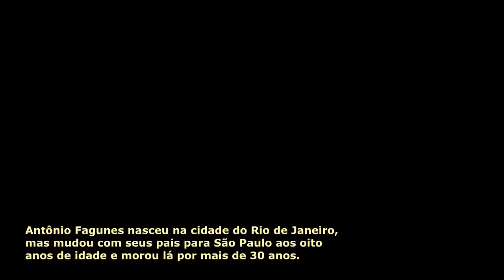A história de Antônio Fagundes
Nasceu na cidade do Rio de Janeiro, mas mudou com seus pais para São Paulo aos oito anos de idade e morou lá por mais de 30 anos.

Descobriu seu dom para o teatro a partir da montagem de peças que fazia no grupo de teatro do Colégio Rio Branco, onde estudou.

Seu primeiro papel foi em 1963, aos 15 anos, na peça A Ceia dos Cardeais.

Entrou para o Teatro de Arena de São Paulo e, em 1968, passou a integrar o elenco permanente do grupo, atuando em Farsa do Cangaceiro, Truco e Padre, Arena Conta Tiradentes, entre outras.

Em 1969, dividiu o palco do Teatro do Meio com Yolanda Cardoso na peça-sensação 'O cão siamês', de Antonio Bivar, que subsequentemente teria o título mudado para 'Alzira Power'.

Começou na televisão atuando nos teleteatro da TV Cultura. Fez muito sucesso nas novelas Mulheres de Areia e O Machão, da Rede Tupi.

Foi casado com a atriz Clarisse Abujamra de 1973 a 1988, fruto desse relacionamento gerou os filhos Dinah Abujamra Fagundes, Antônio Fagundes Neto e Diana Abujamra Fagundes

Começou a atuar na Rede Globo em 1976, na telenovela Saramandaia. Apresentou as aulas de Biologia do Telecurso 2º Grau.

Atuou também como protagonista da série Carga Pesada, de 1979 a 1981, e em sua segunda versão de 2003 a 2007 como o memorável caminhoneiro Pedro.

Além disso, fora cedido pela Rede Globo para participar do seriado Mundo da Lua, da TV Cultura.

Se casou com a diretora Mara Carvalho em 1988. Um ano depois nasceu o único filho do casal, o ator Bruno Fagundes. O casamento chegou ao fim em 2000.

Após alguns anos afastado, em 2007 voltou às novelas como o carismático Juvenal Antena, líder da fictícia favela da Portelinha em Duas Caras, de Aguinaldo Silva.

Em 2010 protagoniza Tempos Modernos, do horário das 19h como o empresário Leal Cordeiro.

No ano seguinte, dá vida ao personagem Raul Brandão de Insensato Coração, tornando antigas parcerias com Gilberto Braga e Dennis Carvalho.

Em 2012 interpreta o autoritário Coronel Ramiro Bastos em Gabriela.

Já em 2013, volta ao horário nobre na pele de mais um personagem de destaque, o médico César Khoury, patriarca de uma grande família rica de São Paulo em Amor à Vida e peça-chave da trama.

Em 2014, após a saída precoce do horário nobre da Globo, voltou a atuar em Meu Pedacinho de Chão, interpretando Giácomo, tendo repetido sua parceria com Benedito Ruy Barbosa interrompida desde a minissérie Mad Maria.

Em 2016, é escalado para protagonizar a novela Velho Chico, dando vida ao Coronel Afrânio de Sá Ribeiro